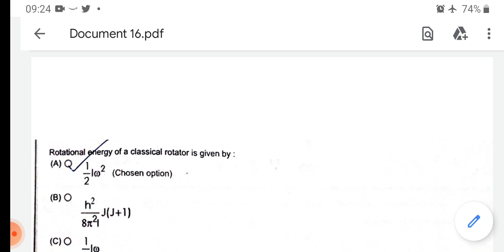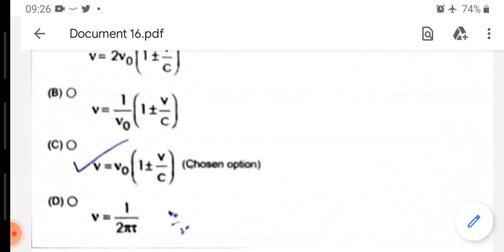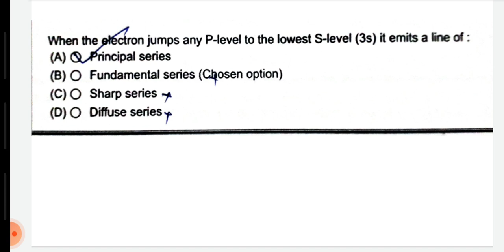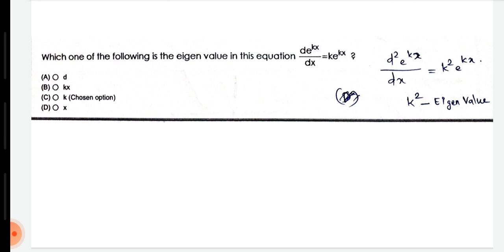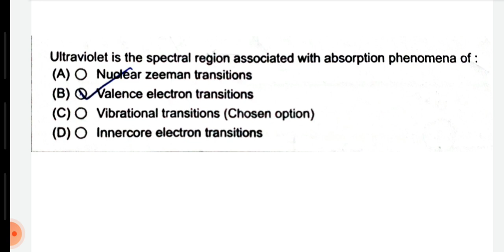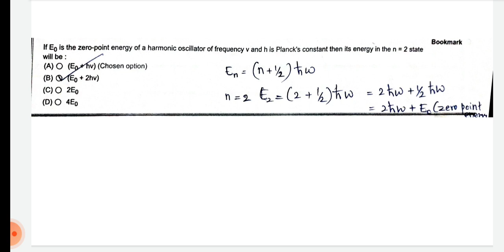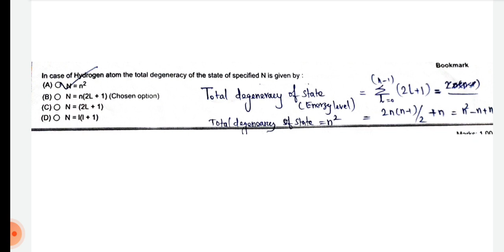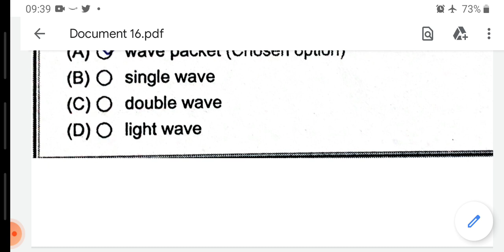POLYTECHNIC TRB-2021. PHYSICS ANSWER KEY ONE MARKS. PART-6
we are planing to upload videos for pg trb-2022 preparations. kindly, suggest your friends who are not able to attend direct classes due to several reasons. expecting your suggestions how to help them from our side